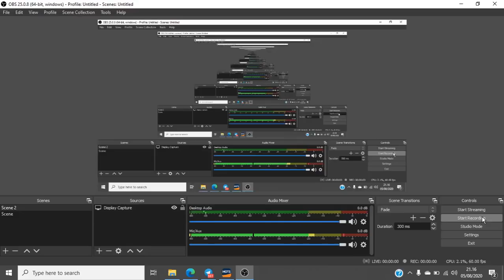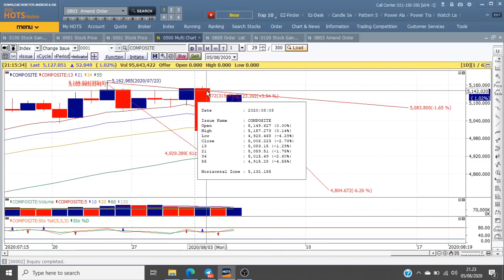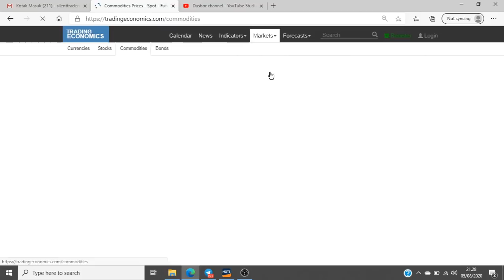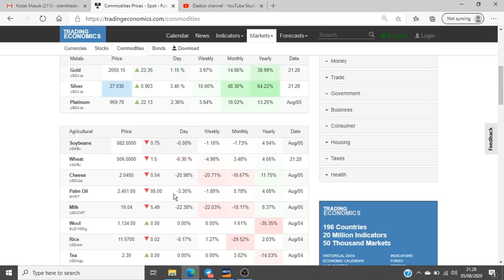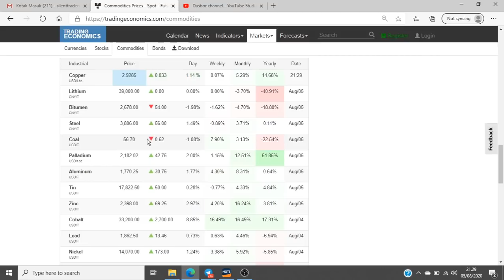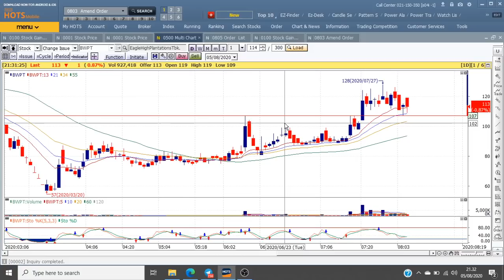Morning Briefing 06 Agustus 2020 : GOLD 2000??!!! MDKA NGIKUT??*TONTON SAMPAI HABIS*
Yuk Dukung STA Dalam Menjalankan Project Sosial sedekahonlineSTA dengan terus tonton video - video dari Youtube Channel STA! Semoga Menjadi Berkah Untuk Kita Semua.

Silent Trader Academy,
Be Silent, Be Patient & Be Cuan